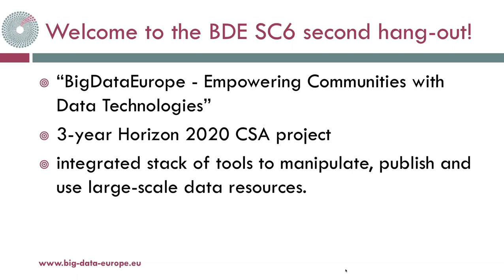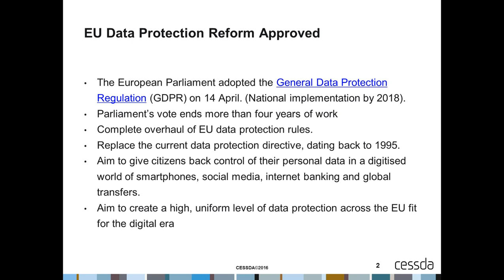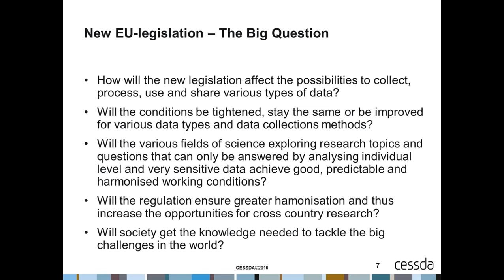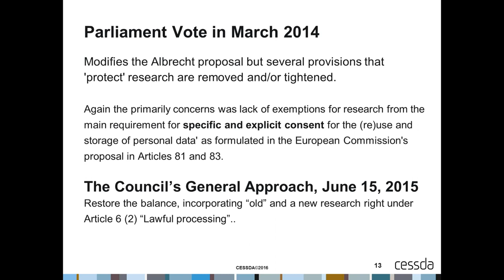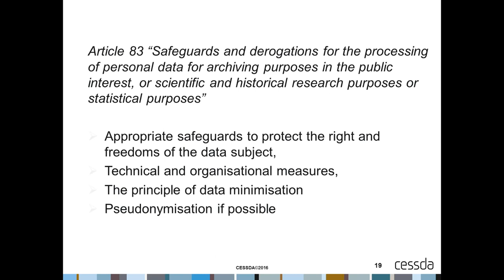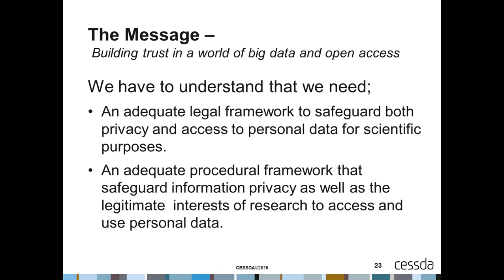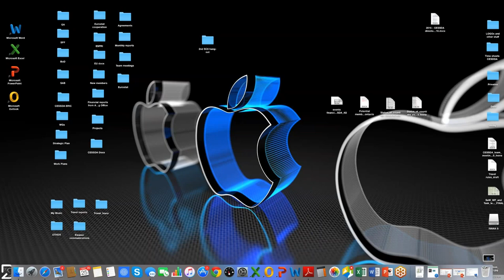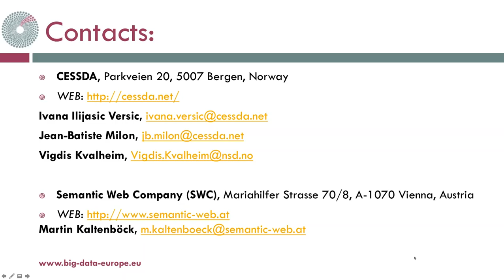SC6 Hangout: The new EU General Data Protection Regulation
On April 14 the European Parliament adopted the General Data Protection Regulation (GDPR) which was presented by the European Commission in January 2012. The Regulation shall apply 2 years after its formal adoption by the European Parliament and Council which now is the case. The regulations for processing personal data affect large areas of European research and are of great importance to the scientific communities and research infrastructures of Europe.

The demand for stronger protection and harmonization of rules and practices across Europe, has been an important driving force behind the proposed data protection regulation in EU.

The question is now is how the new legislation balances the interest in privacy against the use for historical, statistical and scientific purposes. It is also whether the regulations, in line with the legislators’ intention, ensure greater harmonisation and standardisation in the field of data protection and thus make it easier to exchange data and stimulate increased research collaboration across national boundaries.

This presentation will take a closer look at these issues, discussing how the new GDPR will affect data collection, data use, data preservation and data sharing.

After the presentation a moderated Q&A Session opens the floor to the webinar participants to raise & discuss questions on the topic!